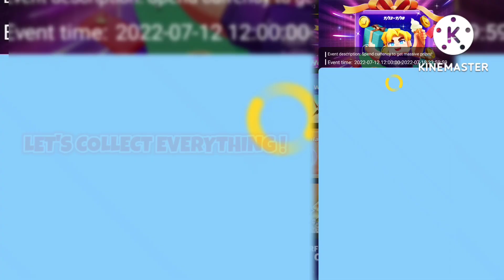New Upcoming BETA Event 😳🤩 Free Pets , Footprints In Blockman Go : GARENA !! ( BEDWARS )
GOD'S GRACE !!
THANK YOU FOR 45K 🔥🤩
ROAD TO 50K 🥺 NOW !!
TITLE : New Upcoming BETA Event 😳🤩 Free Pets , Footprints In Blockman Go : GARENA !! ( BEDWARS )